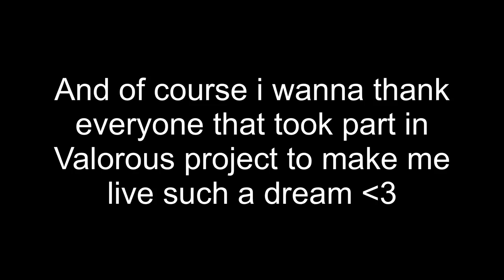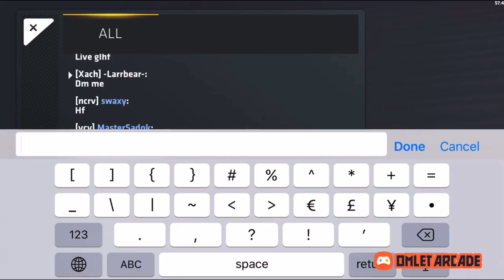Valorous X Genes, The 2020 Rewind.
Hope you guys enjoyed the video. Likes, comments and subscriptions are greatly appreciated :)

Thumbnail by :  FlayZ#4573

↪️ About me :
I'm a french competitive player in Critical Ops, currently clanless.

↪️ About the Game :
Critical Ops (commonly abbreviated as C-OPS) is a tactical first person shooter developed by Critical Force Entertainment and functions as the sequel and successor to Critical Strike Portable, which was released on August 14, 2015.

↪️ Partnership :
Critical OPS France : It's a discord servers about cops news and french news